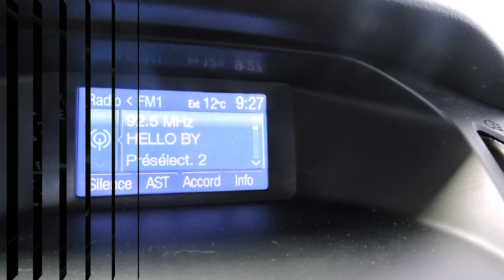Ford Focus SE 2013 d'occasion chez Chartrand Ford